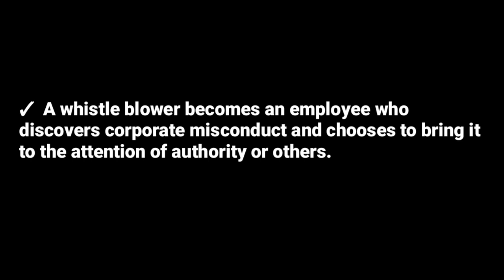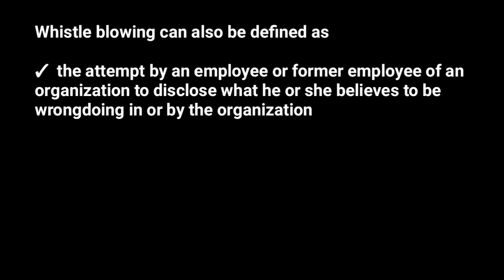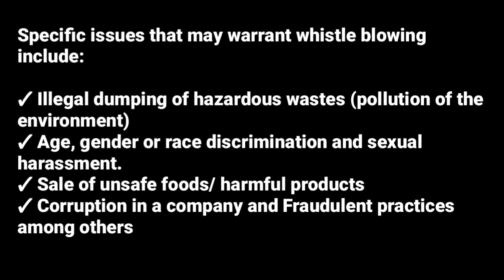Whistle blowing (topic 6 Business Ethics @NAISHAACADEMY )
Business integrity system (@NAISHAACADEMY )